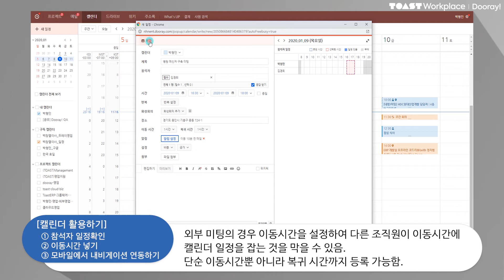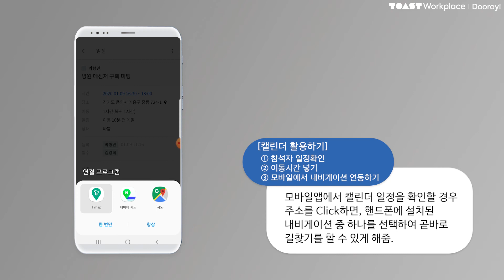[NHN Dooray] 캘린더 활용하기 - 일정 확인, 이동시간 설정, 길찾기